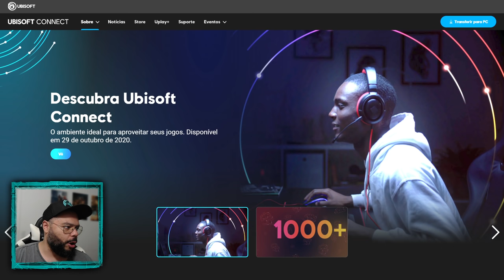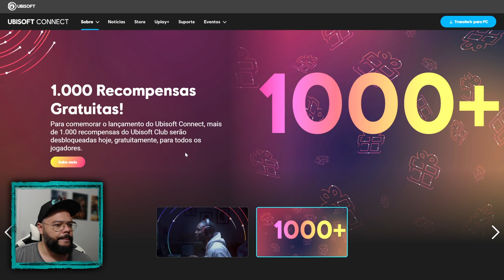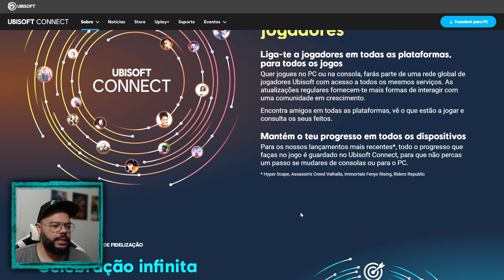ASSASSIN'S CREED VALHALLA - ITENS DA UBISOFT CLUB/CONNECT REVELADOS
Fala Fiotes!
Como estão?

PARCEIROS
Loca Jogos

Kallil Augusto